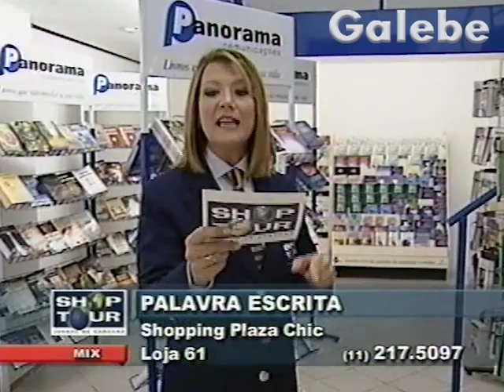PALAVRA ESCRITA DÉBORA GALEBE 17 05 2002